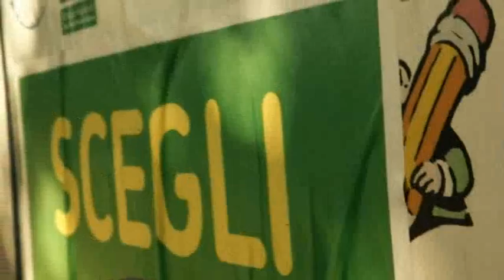Team 22 - EcoChallenge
Progetto realizzato dal Team EcoChallenge al contest Create24 svoltosi il 15 e 16 maggio a Torino, all'interno dell'iniziativa Digital Festival.
Il tema del contest? Il ciclo del riciclo